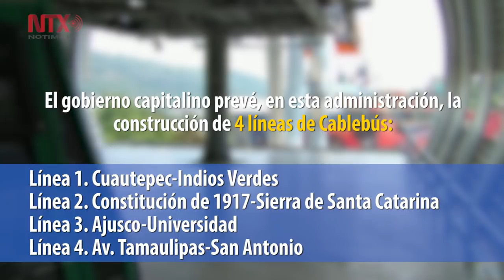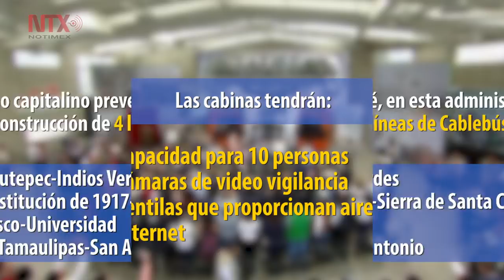Cablebús, sistema que transformará la movilidad de la CDMX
Pável Sosa, Coordinador del Regulador del Transporte responsable del Sistema Cablebús sostuvo que el principal reto es cumplir con plazos para empezar operaciones en 2020.